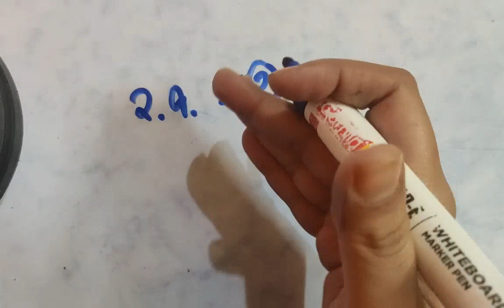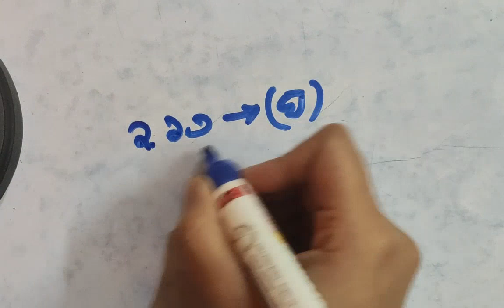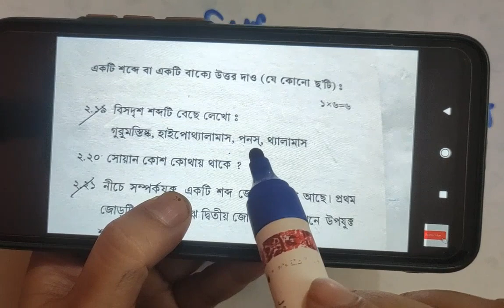Madhyamik 2020/MP PYQ 2020 life science/class10 wbbse life science/PYQ-2020/p-2/target madhyamik2023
your queries-
class10 wbbse life science suggestions
class10 chapter 1 to chapter 5 wbbse life science suggestions
class10 5 marks Questions suggestions for madhyamik 2023
class10 life science suggestions in madhyamik2023
target 95%marks in madhyamik 2023
5 marks Questions common in life science for madhyamik 2023

WBBSE Class 10 Life Science

Welcome Madhyamik WBBSE Class 10 candidates. Are you searching for WBBSE Class 10 life science Solution?
This channel will solve all your issues related to WB madhyamik life Science.i am solving all questions of Madhyamik life Science chapter-wise. Full WB Madhyamik Life Science solution is present here.

Madhyamik Life Science Suggestion 2023 | মাধ্যমিক জীবন বিজ্ঞান সাজেশন ২০২৩

Madhyamik Life Science Suggestion 2023 | মাধ্যমিক জীবন বিজ্ঞান সাজেশন ২০২৩ : Madhyamik Life Science Suggestion 2023 | মাধ্যমিক জীবন বিজ্ঞান সাজেশন ২০২৩ প্রশ্ন উত্তর নিচে দেওয়া হলো। এই Madhyamik Life Science Suggestion 2023 – মাধ্যমিক  জীবন বিজ্ঞান সাজেশন ২০২৩ MCQ, সংক্ষিপ্ত, অতিসংক্ষিপ্ত এবং রোচনাধর্মী প্রশ্ন উত্তর  গুলি আগামী West Bengal Madhyamik Life Science Examination 2023 – পশ্চিমবঙ্গ মাধ্যমিক জীবন বিজ্ঞান 2023 সালের পরীক্ষার জন্য খুব ইম্পর্টেন্ট।  আপনারা যারা মাধ্যমিক দশম শ্রেণীর পরীক্ষার জন্য Madhyamik Life Science Suggestion 2023 | পশ্চিমবঙ্গ মাধ্যমিক জীবন বিজ্ঞান সাজেশন ২০২৩ খুঁজে চলেছেন, তারা নিচে দেওয়া Madhyamik Life Science Suggestion 2023 – মাধ্যমিক জীবন বিজ্ঞান সাজেশন ২০২৩ প্রশ্ন ও উত্তর গুলো ভালো করে পড়তে পারেন। Madhyamik Life Science 2023 পরীক্ষা তে এই কোশ্চেন গুলো আসার সম্ভাবনা খুব বেশি।

this video contain Important Questions answers discussion specially for government jobs preparating students.
this video contain life science Questions answers for RRB, PSC, WBCS, UPSC etc government exam.
HAPPY LEARNING.😇🙂

keep supporting